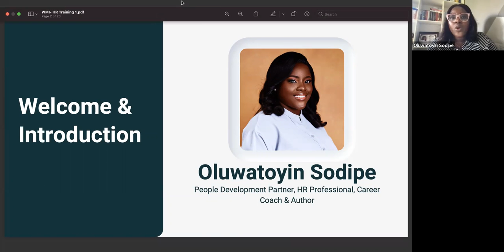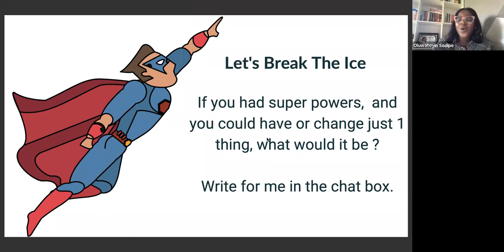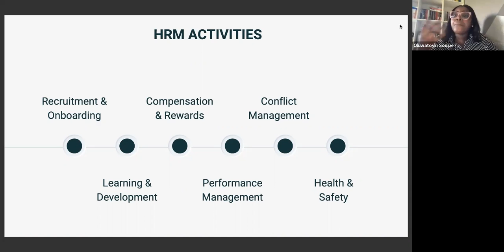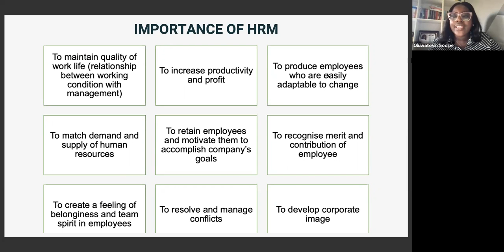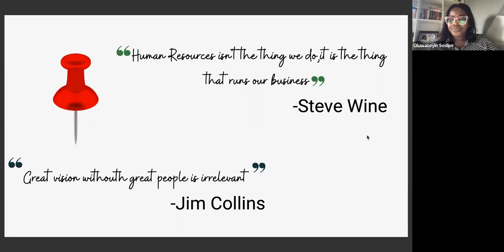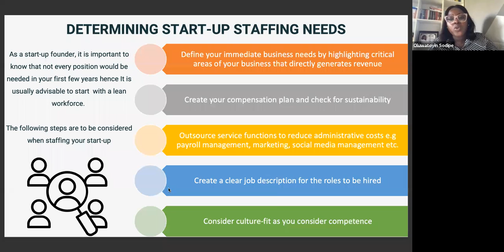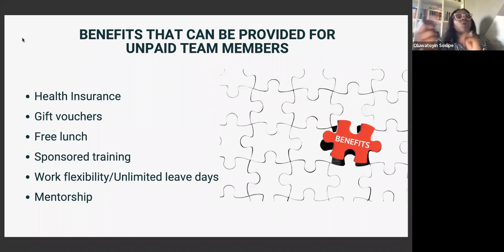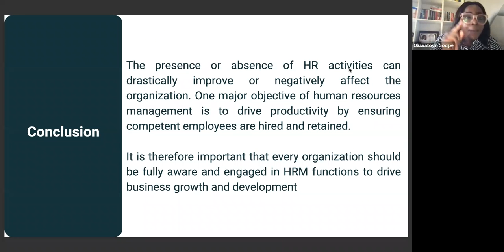WMI Online Academy Week 5: HR Part I: Starting from Zero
In today’s webinar, presented by Oluwatoyin Omotayo, Chief Executive Officer at SESEWA- Nigeria's 1st Internship focused and foremost career development organization will talk to you about the importance of Human resources in the workforce, staffing needs and much more.